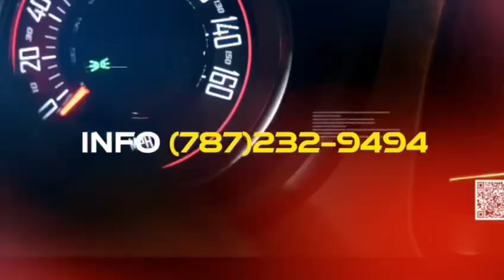Quemando🔥Fiebre Word Show en el Complejo Ferial de Ponce🟥⬛️🇵🇷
Prepárate fiebrú del 28 al 30 de abril es el Quemando🔥Fiebre Word Show en el Complejo Ferial de Ponce🟥⬛️busca tu boleto 🎟️ en prticket.com
Produce